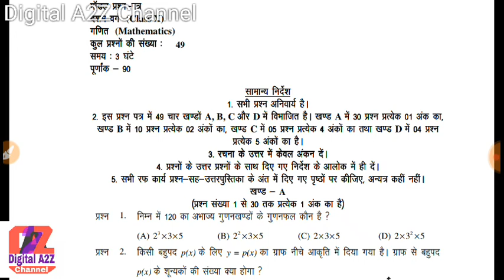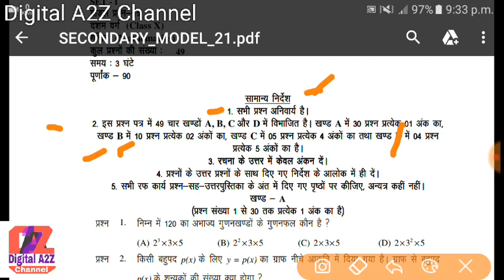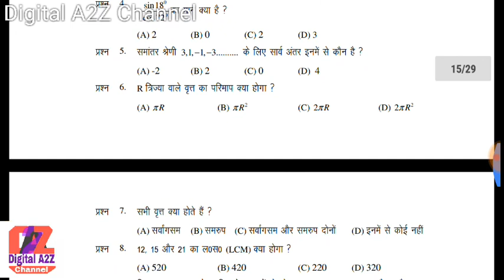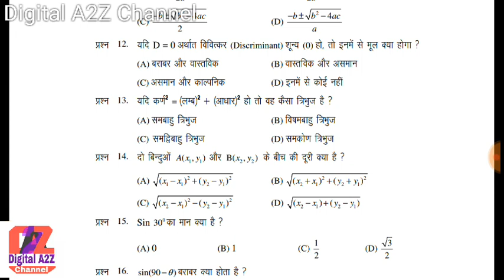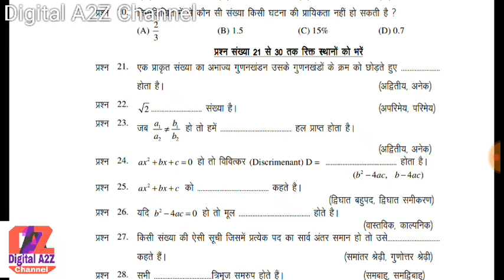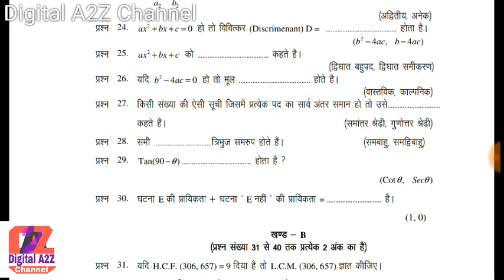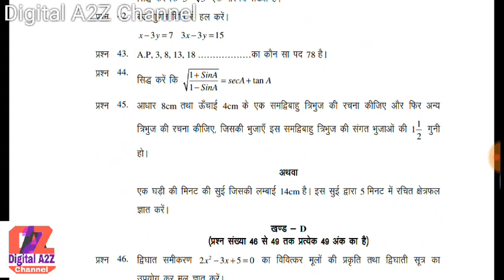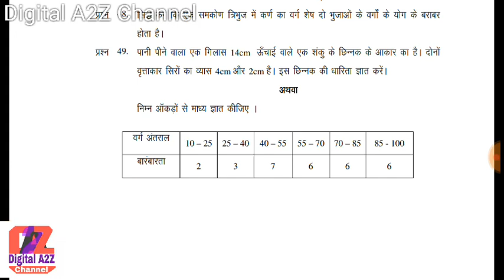New Model Set | Class 10th Mathematics Model Paper |Jac board class 10th Math important question pdf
About video

 *_~```Class12th Science```~*_
Notes:-Chapter Wise
2.Chemistry
3.Economics
4.English
Important Question¶¶¶¶¶¶¶¶¶¶¶¶¶¶¶¶¶¶¶

 *_~```Class10th```~*_

1.science Syllabus

 *_`` Class 9th ``*_
Notes:-Chapter Wise
1.science
2.Mathematic
Important Question
1.Science
2. Social Science
3.Hindi A,
4.English
5.Hindi B
6.Benguli
7.Mathematic

 *_`` Class 8th ``*_
Notes:-Chapter Wise
1.science
2.Mathematic
Important Question
1.Science
2. Social Science
3.Hindi A,
4.English
5.Hindi B
6.Benguli
7.Mathematic

क्रमांक तत्वों के परमाणु क्रमांक याद करने की ट्रिक रासायनिक पदार्थो के रासायनिक नाम एवं सूत्र

Class10th 2021__________
Chapter:-1